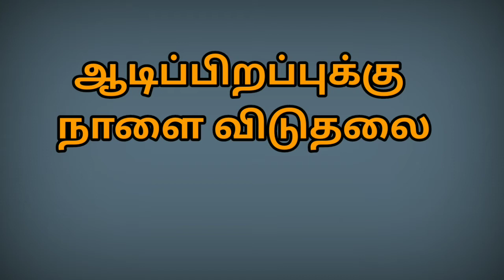ஆடிப்பிறப்புக்கு நாளை விடுதலை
ஆனந்தம் ஆனந்தம் தோழர்களே. !
நவாலியூர் சோமசுந்தரப்புலவர்ரின் சிறுவர் பாடல்கள்.